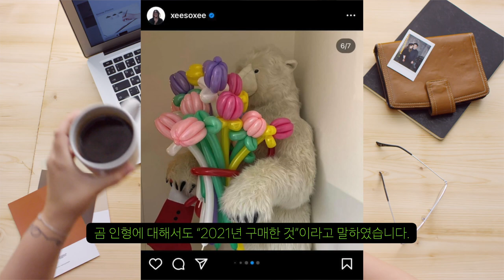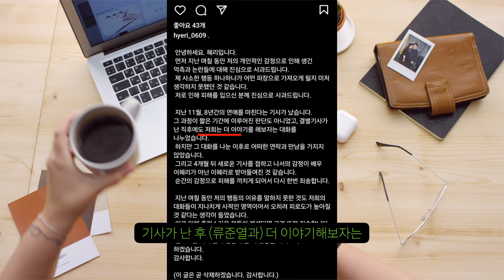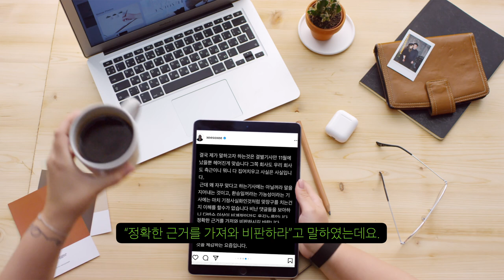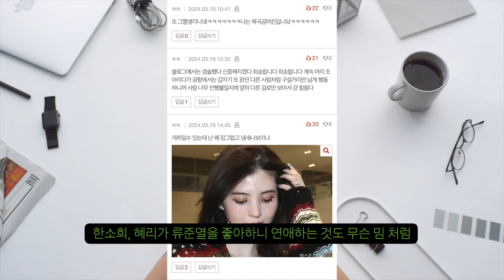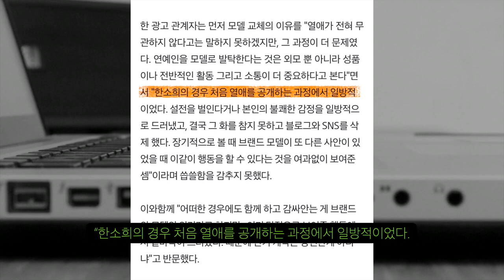한소희, 혜리에게 '뭐가 그렇게 재밌었나' 또 저격, 여초에서는 어떤 해명도 안듣는다.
답답한 한소희